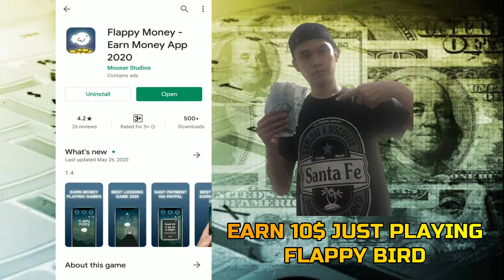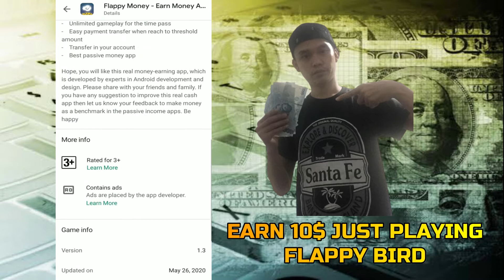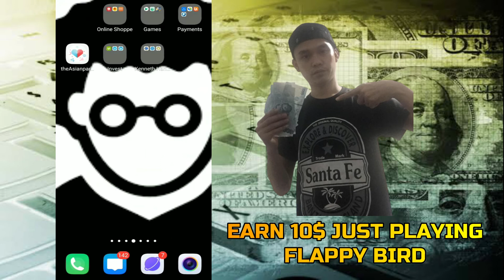EARN 10$ IN G-CASH JUST PLAYING FLAPPY BIRDS MAKE MONEY ONLINE